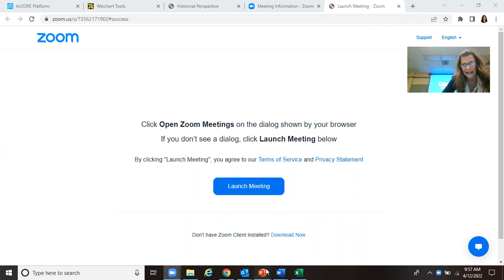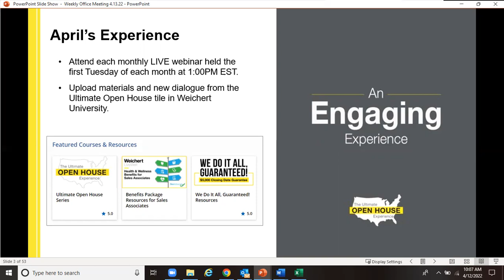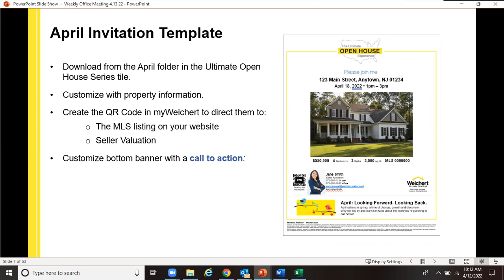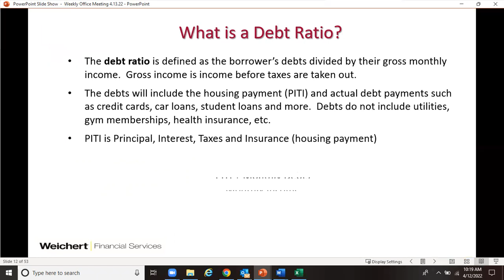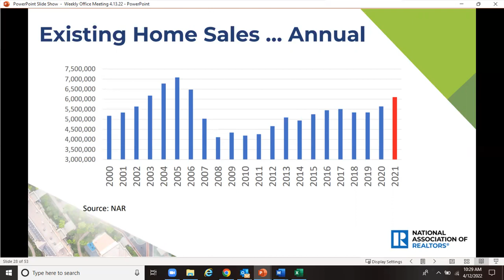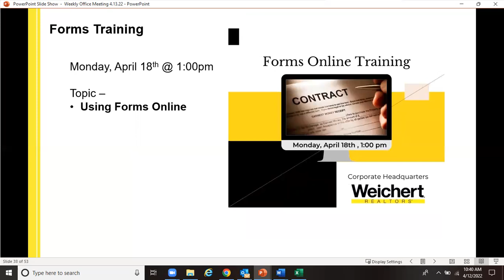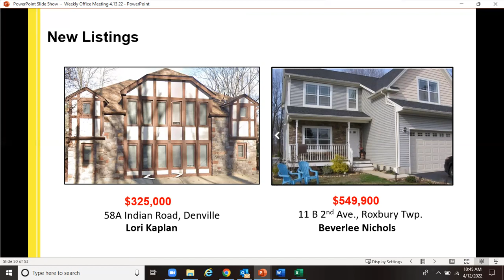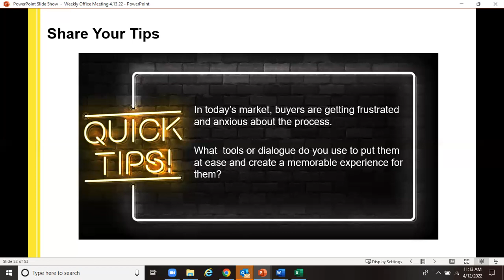Weekly Office Meeting 4/12/2022